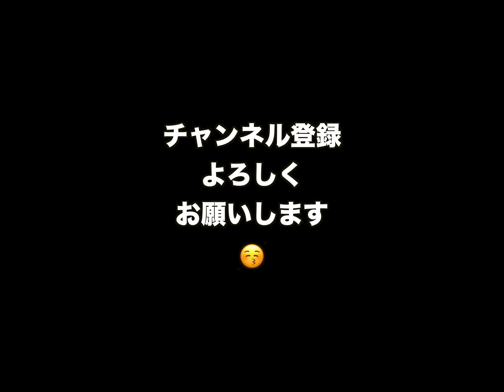【天才】もはや普通のレシーブに見えるほどのレシーブ練習と小川くんとの絡み（山本智大/小川智大 選手）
スローにしている箇所はボールの回転をどうやって抑えているのかを確認したかったからですw

当チャンネルはより多くの方にバレーボールを観てもらえたらいいなという目的のもと、投稿しています。
また、選手のウォーミングアップ動画がバレーボール部の人の参考になれば幸いです。Twitter